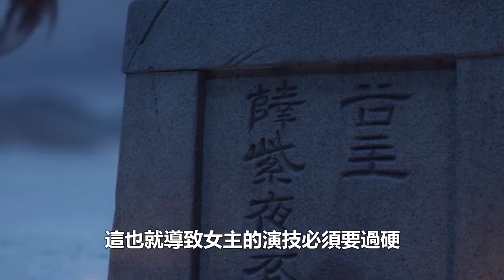李沁、任敏、劉學義熱度高開低走，口碑撲街，開播收視率第一，近期古偶劇表現真離譜！追星看TV#李沁#任敏#劉學義